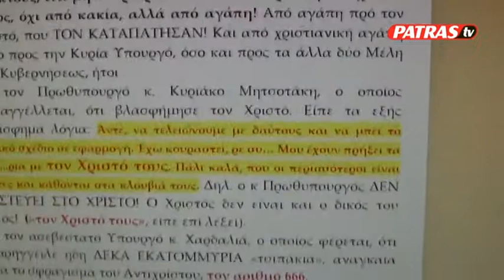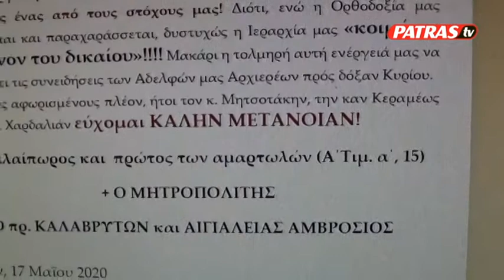13 REP AMBROSIOS AFORISMOS